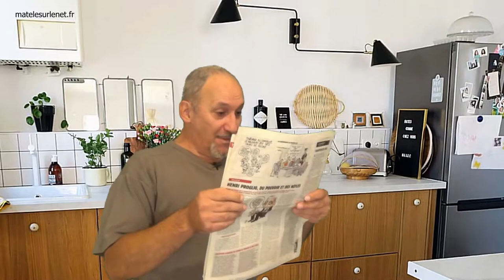Un fait divers ...pas drôle !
Un fait divers ...pas drôle ! Voir dramatique !